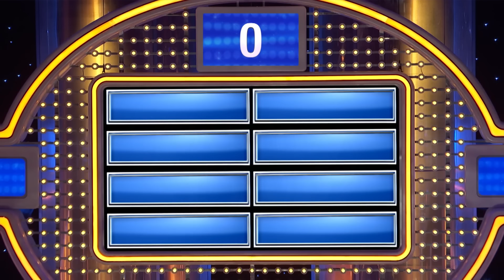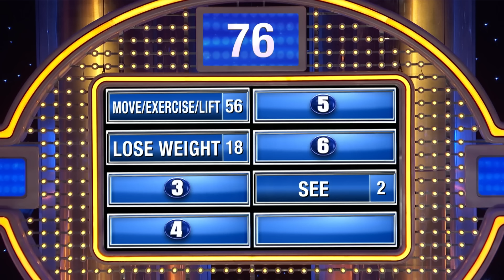7 things that get harder to do after 40.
7 things that get harder to do after 40. Steve Harvey: “I love country people!”